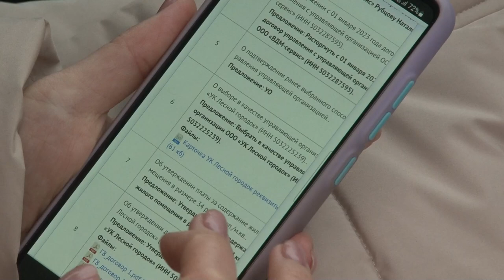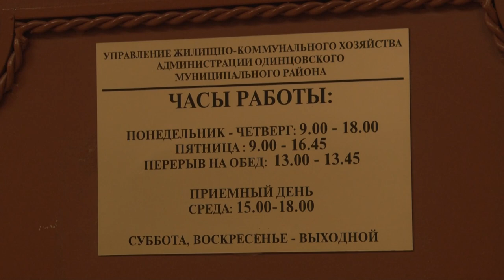Собрания собственников МКД в электронном виде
С 2020 года жителям многоквартирных домов доступно проведение собраний собственников в электронном формате. Об актуальности мобильного приложения и нововведениях в этом году рассказал заместитель главы администрации Одинцовского городского округа Михаил Коротаев.